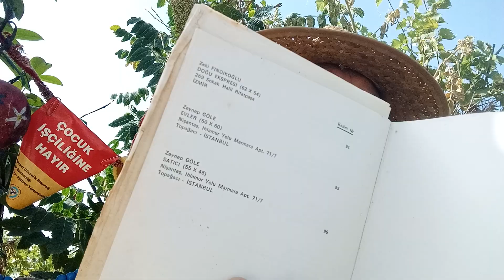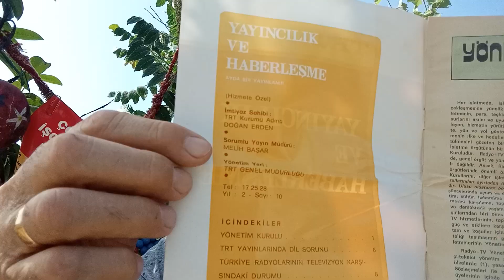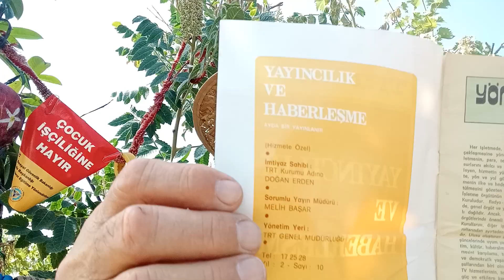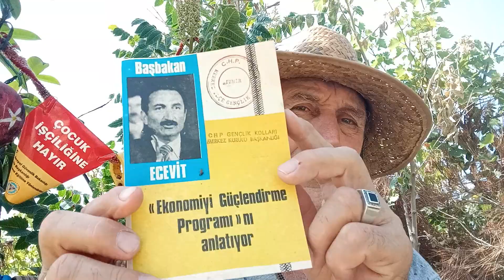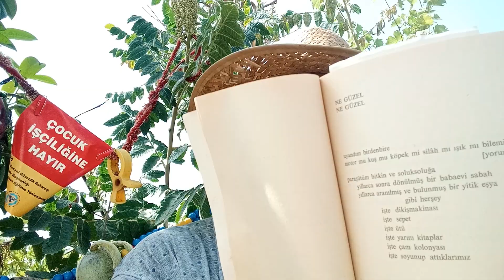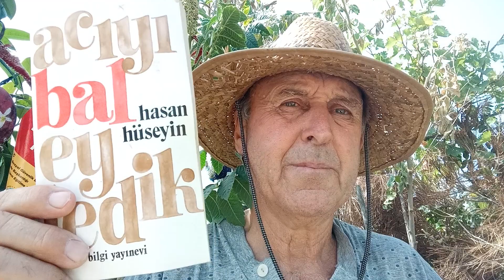Acıyı Bal Eyledik Hasan Hüseyin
Acıyı Bal Eyledik Hasan Hüseyin#MüzikNotası#YabancılarÇocuklarınaTürkİsimleriniKoyuyorlarmı#ErkeklerMars'tanKadınlarVenüs'ten#JohnGray#başbakan#başbakanEcevit#CHP#DSP#TİP#TSİP#TKP#OktayAkbal#SuçumuzİnsanOlmak#TRT#TRTYayıncılıkVeHaberleşme1976#DYOResimSergisi1975#edebiyat#cat#kültür#nature#cumhuriyet#animals#istanbul#chat#yazarlar#travel#rabit#